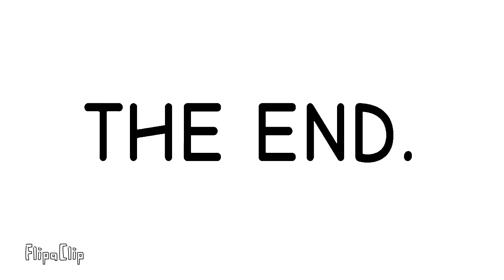Mustard Warfare ft Guy Pare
Don't worry. There is only one more "Warfare" video left. Clash of condiments.  All three condiments fight off against eachother.